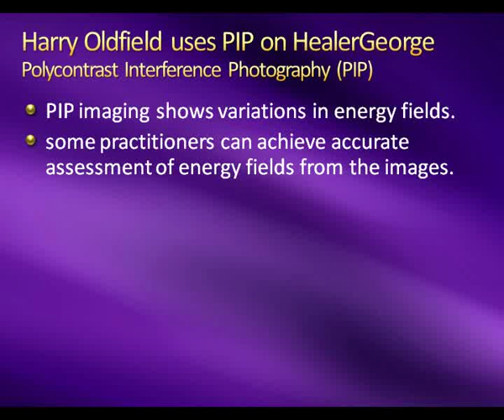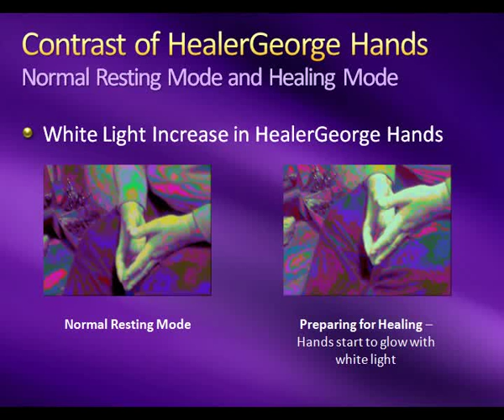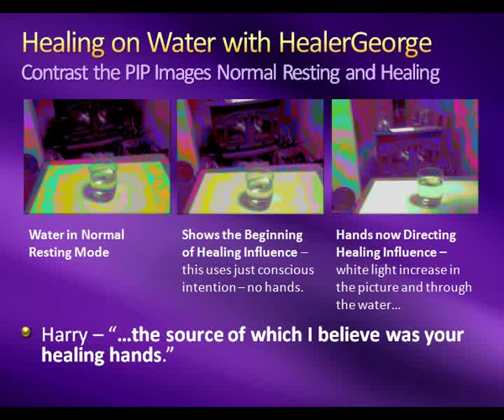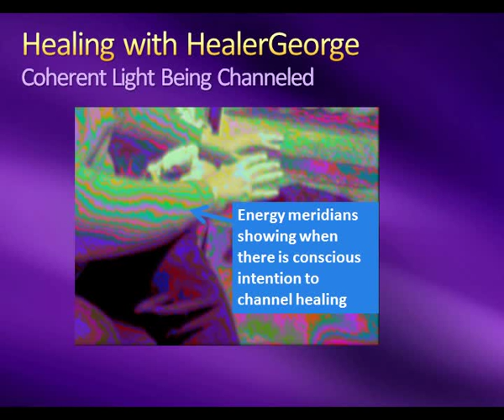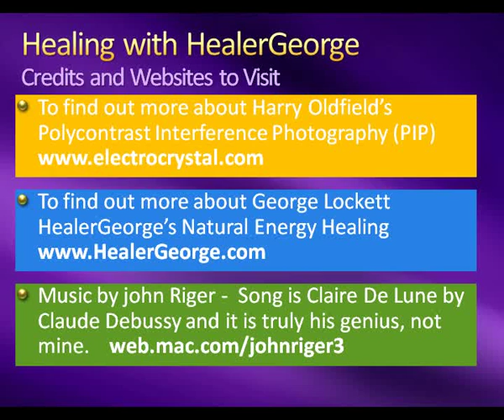PIP Water Healing Demonstration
George Lockett - HealerGeorge is photographed using Harry Oldfields Polycontrast Interference Photography (PIP) while giving different healing demonstrations.
Harry found that all PIP images of the human body show close correlations with two healing systems that have been known for thousands of years. The energetic eddies and clusters graphically represented are similar to the chakras described in Ayurvedic medicine and to the energy meridian pathways in traditional Chinese medicine.